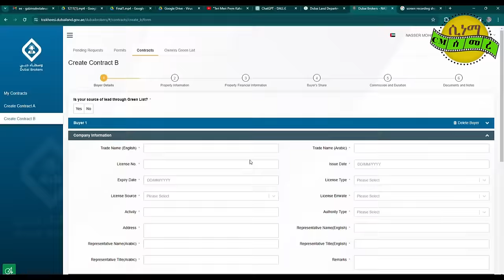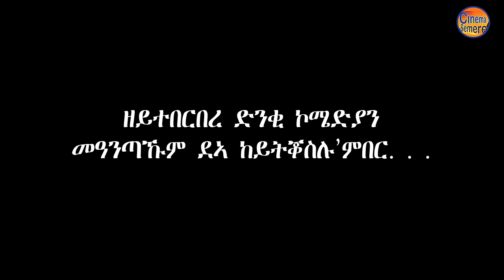NEW ERITREAN INTERVIEW Part 1 Yonas Show ዘይተበርበረ ድንቂ ኮሜድያን